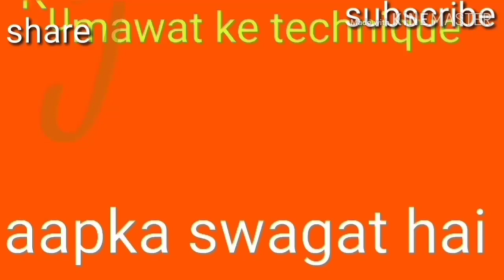how to mobile lens quality Aise banaen 90 degree mobile camera ko 130 degree#viral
how to mobile lens quality ऐसे बना सकते हो 90 डिग्री मोबाइल कैमरे को 130 डिग्री यानी डेढ़ गुना ज्यादा कम जगह में ज्यादा आदमी का फोटो बहुत ही बेहतरीन लेंस और एकदम आसानी से लगा सकते हो और दोस्तों कैसा लगा वीडियो कमेंट में जरूर बताइएगा धन्यवाद Amazon lens link//Adcom Full Screen Super 210 Degree Fisheye Mobile Phone Camera Lens - Compatible with All iPhone & Android Smartphones (Black) leather ya kapde ke shoes ko Aise Karen police ekadam naye jaisa banaen// // sabse Chhota phone Manga Amazon se sirf 900 rupaye mein// LED TV ka screen futne se Aise bachayen// SIM camera#viral camera#mobile camera#mobile 3D camera
video mobile camera#oppo mobile camera#